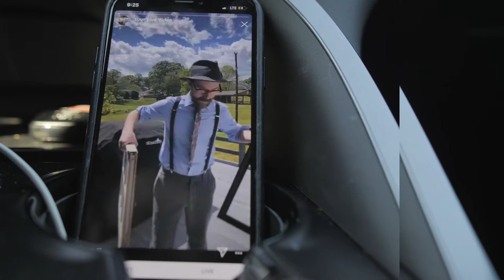The Darkroom Isn't Dead - An Introduction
Hi Everyone!
Just a quick introduction about what this channel is going to be about and what types of videos will be incoming.